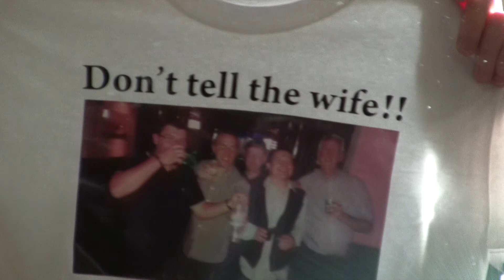Speaches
Matt Kelly Wedding 13th October 2012